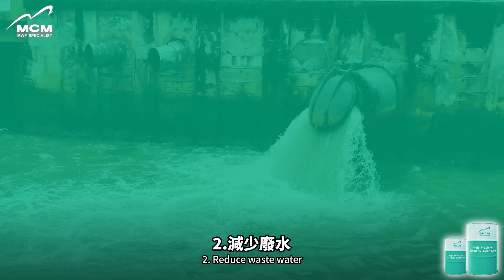金屬加工三惡：油煙、廢水、油泥 ＆解決對策｜MCM美科科技植物性切削液製造商